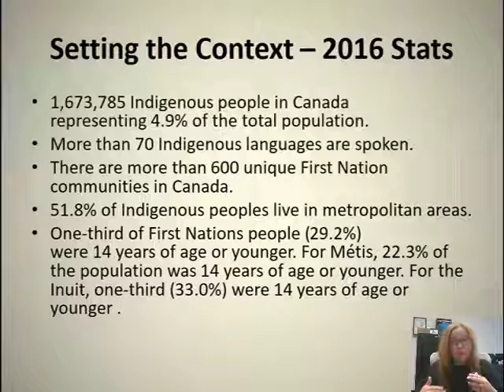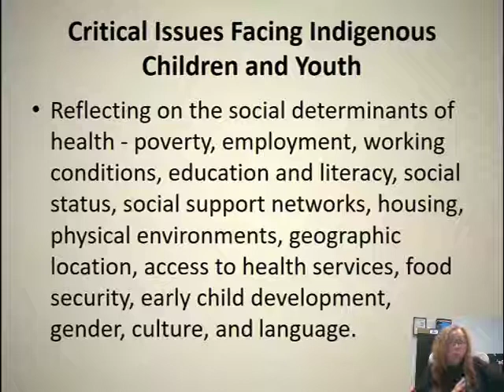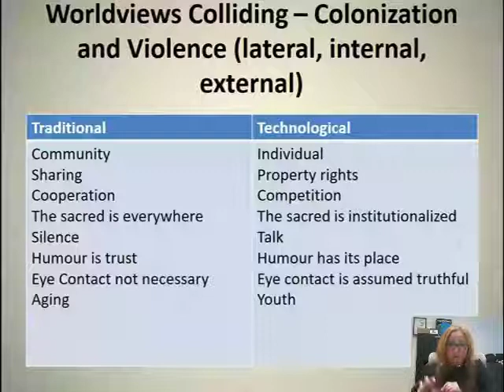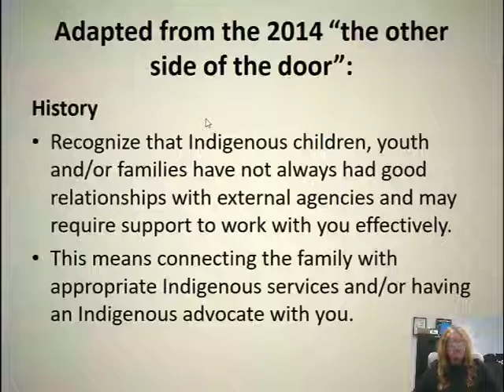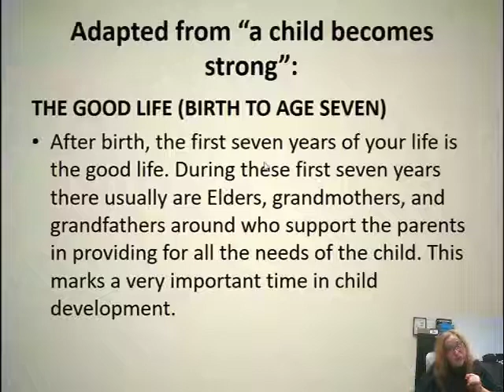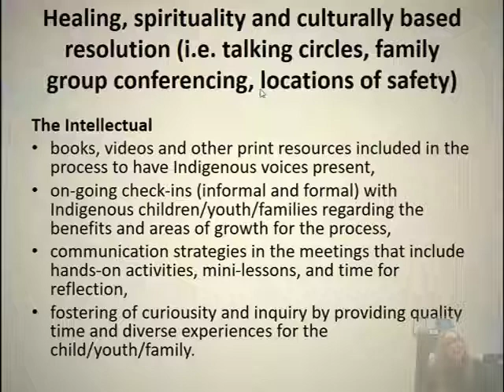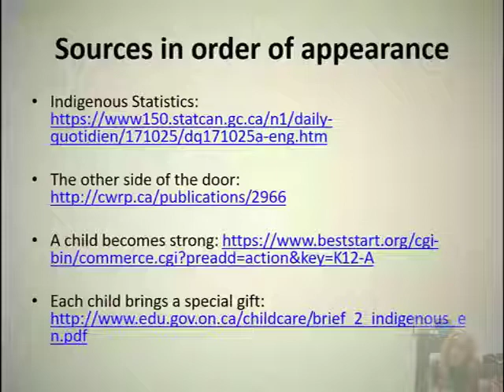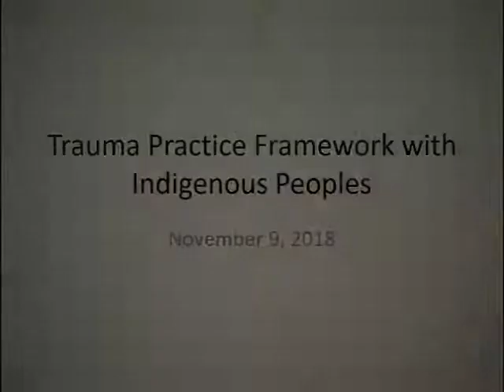Trauma Practice Framework With Indigenous Peoples_November 9, 2018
PRESENTER: Dr. Pamela Rose Toulouse, Ph.D., M.Ed., B.Ed., B.A., Associate Professor & 3M National Teaching Excellence Fellow, Laurentian University.

DESCRIPTION: This webinar is designed for professionals working with Indigenous children, youth and their families and will focus on: understanding the Indigenous context in terms of critical issues, worldviews and culturally competent strategies (communities, life stages, value differences); and developing plans of care that are culturally affirming for Indigenous children, youth and their families (self-identification, cultural connections, resources).